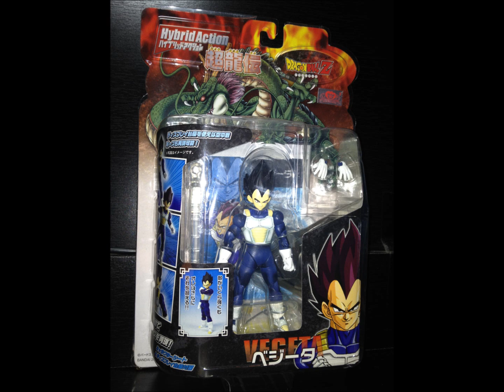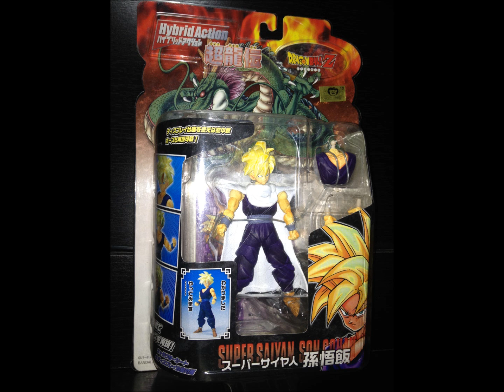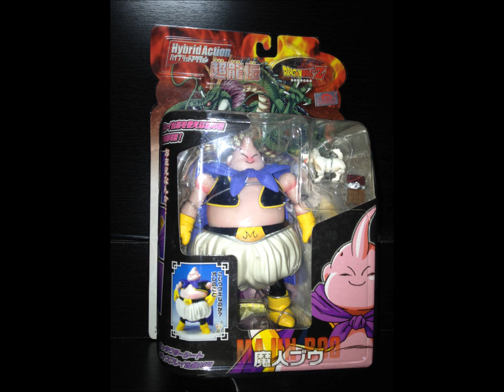Dragonball Z Toy Collection -- Hybrid Action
This is a "pictorial" of the complete set of 24 DBZ & GT Hybrid Action Figures by Bandai.  These 4-inch figures are highly detailed and have numerous points of articulation.